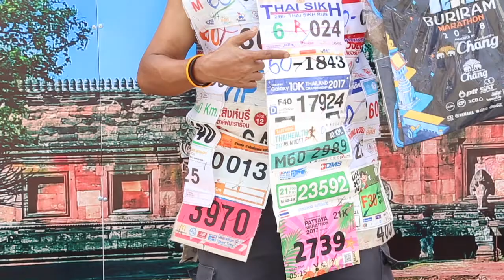ความพร้อมบุรีรัมย์มาราธอน